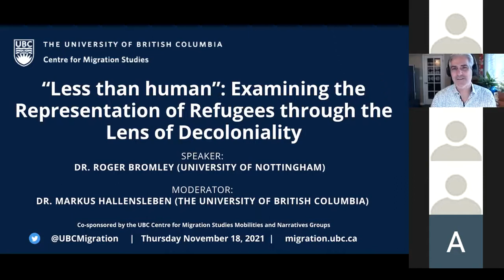Dr. Roger Bromley: "Examining the Representation of Refugees through the Lens of Decoloniality"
Dr. Roger Bromley (University of Nottingham)

A virtual talk delivered Thursday November 18, 2021 as part of the UBC Centre for Migration Studies' Fall 2021 Speaker Series.

[Abstract]

In recent years, my research has mainly been concerned with the political, economic and cultural implications of displacement. In carrying out this work I have used a number of concepts, including the ways in which European/Western societies have employed the idea of ‘the Other’ to create a sense of belonging, identity and social status for its citizens through varying forms of ‘ethno-nationalism’. Linked with this is a consideration of the historical, cultural and discursive processes through which the ‘Other’ is constructed in Western contexts – refugees in particular. The recent finding of the 1300 graves of First Nations’ children in Canadian residential schools is a tragic example of this.

 Other than Achille Mbembe’s ‘necropolitics’, which I will briefly outline, I shall also use the concepts of disposability, ‘lives unworthy of living’ (adapted by the Nazis) and racialized dehumanization. As an overall framework for understanding and analysis, in this seminar I will be examining the complex symbolic-material nets of coloniality through the concept of the ‘coloniality of power’ developed by a number of Latin-American theorists in terms of decoloniality.

Apart from these theoretical concepts which are developed in the opening chapter of my recent book (Narratives of Forced Mobility and Displacement in Contemporary Literature and Culture) and connected to them, I shall be looking at a range of issues related to the representation of refugees in, often reductive, Western discourses/texts/media – the sentimentalised, passive victim, the vulnerable person, the object of compassion/hate, the agential subject, the resistant activist (‘actors in their own lives’) and the newly emergent citizen. This involves a number of methodological challenges. The experience of refugees is unrepresentable in a sense, an ‘unimaginable existence’ for most of us, and representational forms are always inadequate but this does not mean giving up on any attempt. Rather, it means the development of ‘other lenses for perception’, a greater aesthetic-political reflexivity and sensitivity, a search for new, and radical, rhetorical strategies, linguistic and stylistic resources which unsettle, defamiliarize, and disrupt expectations and preconceptions, the ‘always already known’ other. By exploring the limits of sympathy, the shortcomings of the liberal claim of common humanity, and insisting on the ethical dimensions of representation, it may be possible to discover interventions in film, the novel, art, music and drama which subvert the presumption of ‘knowing the refugee’. One example of such an ‘intervention’ will be briefly referred to: No Friend but the Mountains by Behrouz Boochani, ‘the true story of an illegally imprisoned refugee on Manus Island, Papua New Guinea’. Roger Bromley (University of Nottingham)

[Bio]

Roger Bromley is Emeritus Professor in Cultural Studies at the University of Nottingham, and was a Visiting Professor at Lancaster University until 2017. From 1964 to 2010 he taught in a range of universities in the USA and the UK. He is the author of Lost Narratives: Popular Fictions and Politics (1988); Narratives for a New Belonging: Diasporic Cultural Fictions (2000), From Alice to Buena Vista: the Cinema of Wim Wenders (2001) and joint editor of four other books. His most recent book, Narratives of Forced Mobility and Displacement in Contemporary Literature and Culture was published by Palgrave Macmillan in June of this year.